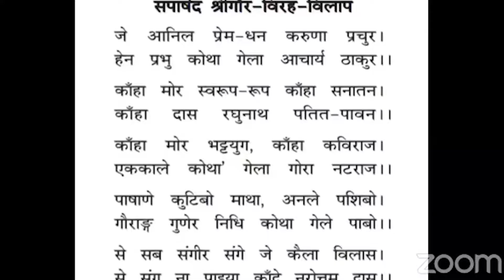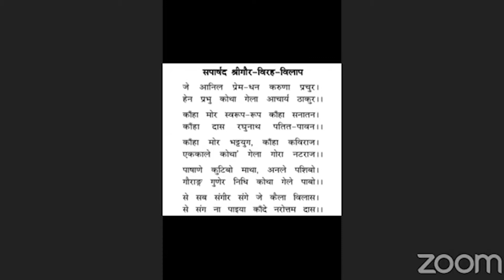Srila Gurudeva Memories - Sriman Rohini Nandana Prabhu (Hindi)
New Harikatha of Srila Narayana Gosvami Maharaja published DAILY on Gaudiya Rasamrita